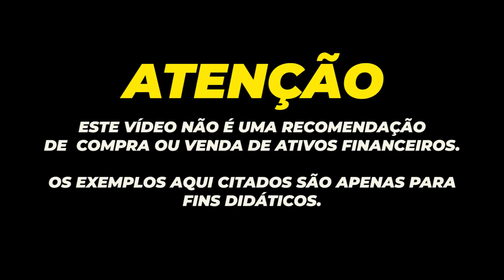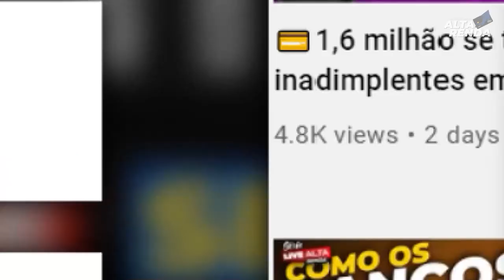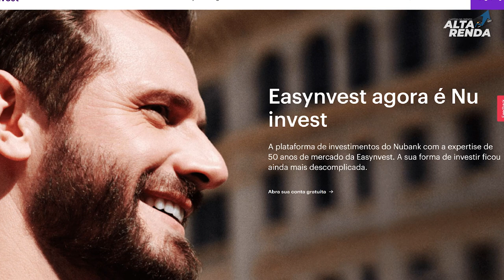💳NUBANK O FENÔMENO QUE NÃO PARA DE LANÇAR NOVIDADES. AGORA COM CDB PÓS FIXADO.